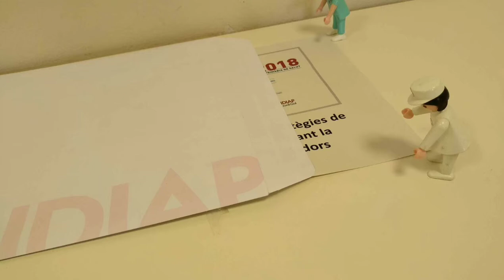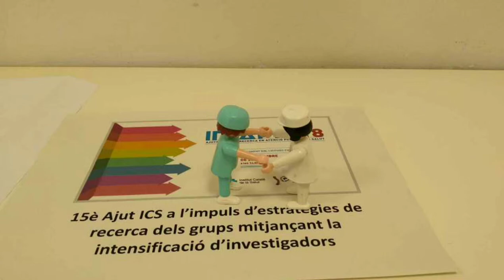premis IDIAP 3